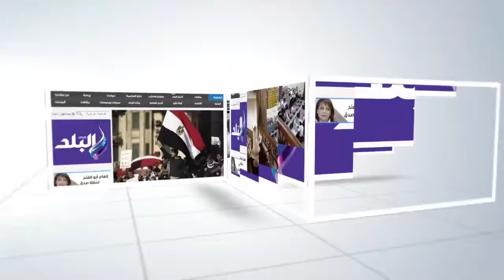صدى البلد | خالد يوسف وساندرا واللوزى يؤدون واجب العزاء فى خان وكامل